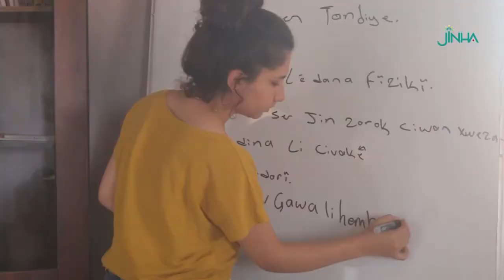Jineoloji Kampı’nda bilinçlenen kadınlar toprakla da bağını güçlendiriyor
Şehba’da Jineoloji Kampı’nda biraraya gelen kadınlar bir yandan ekolojiden sosyolojiye, kültür sanattan siyasete varana kadar birçok başlıkta tartışmalar yürütürken, öte yandan toprak ile de bağını güçlendirmek için pratik olarak birçok bilgiye sahip oluyor. Kadınlar verilen aralarda ise ektikleri çiçeklerle ilgileniyor, şarkılar seslendiriyor ve çaldıkları enstrümanlar ile doğa ile buluşan kadınları farklı yolculuklara çıkarıyor.

FİDAN ABDULLAH

Şehba